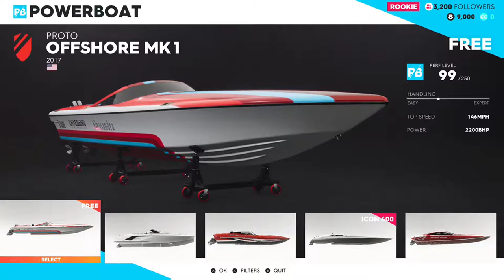Racing Through The Waves - The Crew 2 Closed Beta Gameplay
Here's a look at how boats handle in The Crew 2 closed beta as we race through New York.
Spoiler: It's a lot easier than flying planes.

'Chiptune Street Lamp Vigilance' by Teknoaxe